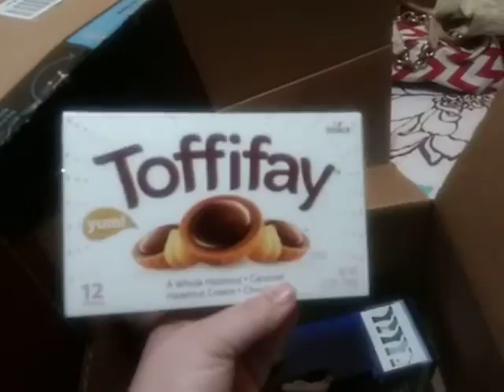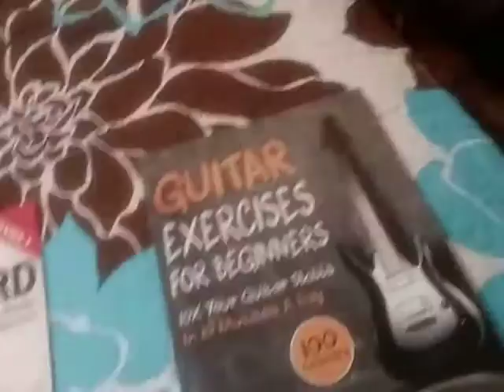2020 partial Christmas haul and update on blessing purses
WHAT I HAVE BOUGHT MY TEENAGE SON FOR CHRISTMAS SO FAR! UPDATE ON BLESSING BAGS!